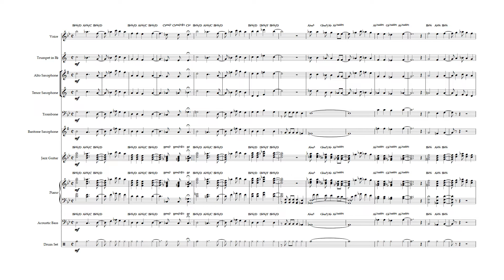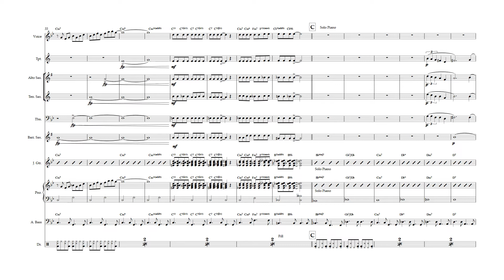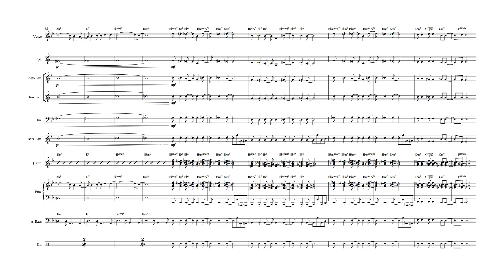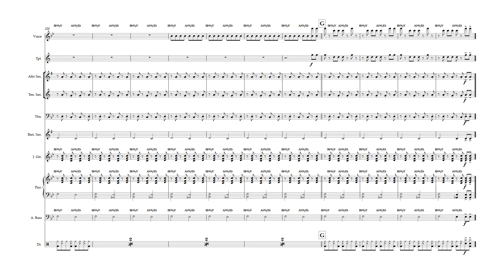SAMBA DO AVIÃO - ARRANGEMENT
Arrangement from Rafa Leme's Latinidades collection, for Jazz Combo.